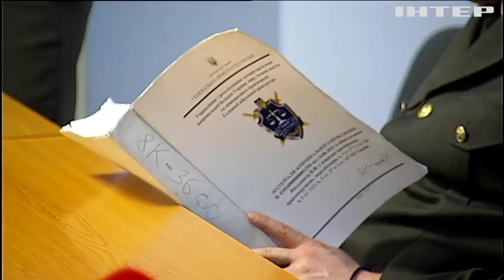Экс-глава СБУ Наливайченко потребовал рассекретить "Дело Януковича"